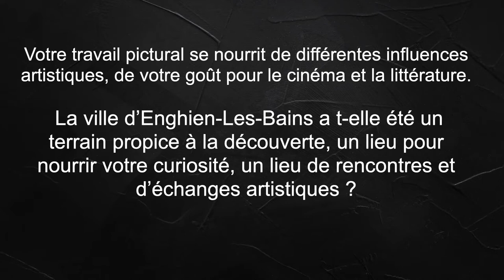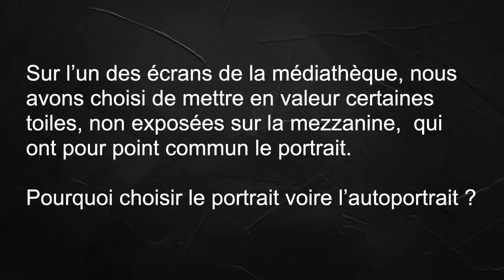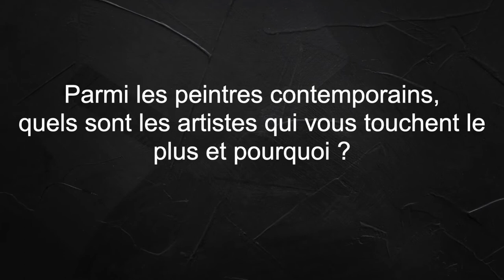Andy Santori Exposition Médiathèque d’Enghien 2022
Exposition  de peinture « Cinemorphoses » sur le thème du cinéma en 2022 à la médiathèque d’Enghien les bains. Présentation de mon univers mes influences. Follow me @andy.Santori